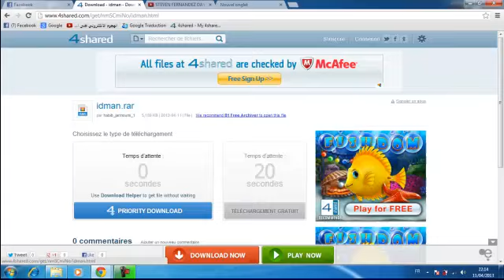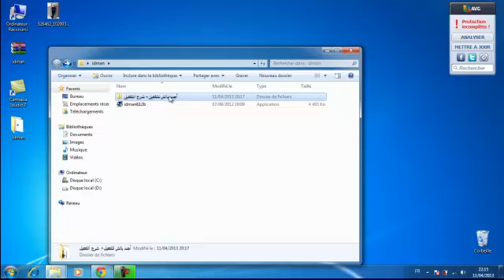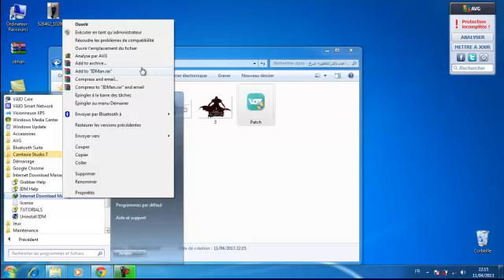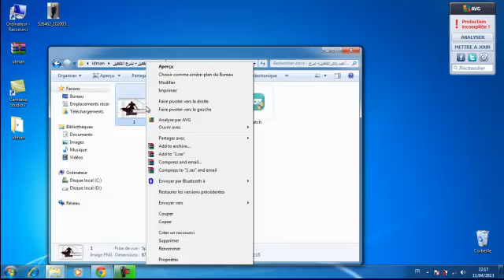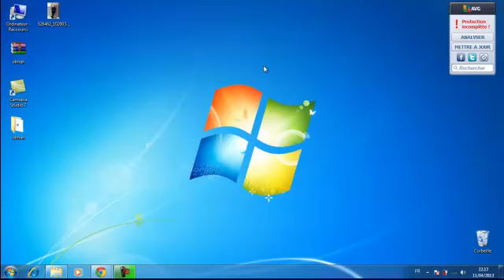شرح كيفية تفعيل الـ IDM مدى الحياة طريقة سهلة وبسيطة comment cracker IDM pour l infini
زورونا على الفايس بوك و شكرا